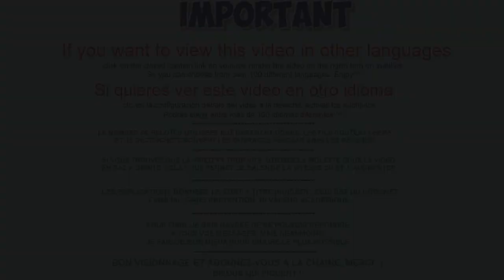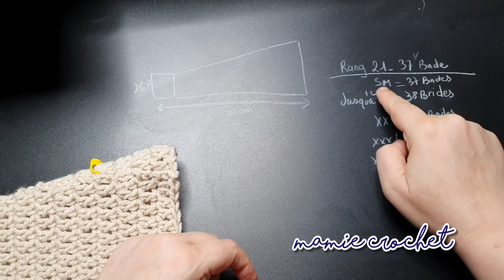Comment faire une veste Leonie toutes tailles en bloch stitch au crochet tuto , pas à pas facile